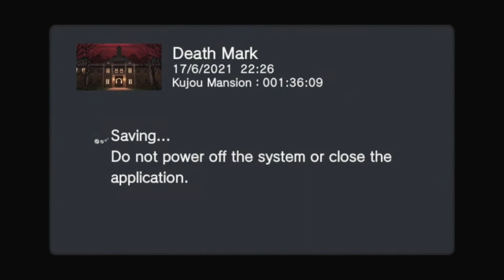Death Mark | First/Blind Playthrough | Part 3/25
What is Spirit Hunter: Death Mark?

You have been Marked...

A strange rumor is spreading through the shadows of Tokyo's H City: a mysterious disfigurement, like a grotesque birthmark, has been appearing on the bodies of certain individuals. Anyone who receives the Mark will rapidly die of unknown, horrifying causes.

Deprived of your memories, you arrive at a mansion rumored to protect the bearers of the Mark. As the doors swing open, the countdown to death has already begun...

To avoid an almost certain gruesome death at the “hands” of angry spirits, you’ll need to search your surroundings for clues to increase your odds of survival.

Sometimes the sword is more powerful than the pen. And when words fail it’s time to stand your ground. Remember the price of not holding your own is an untimely death.

It’s not enough to defeat the spirit that cursed you, you need to do it in the right way. If you don’t you might survive, but end up wishing you hadn’t. Be sure to parse all the clues and information you discover correctly to make your life continue to be worth living.